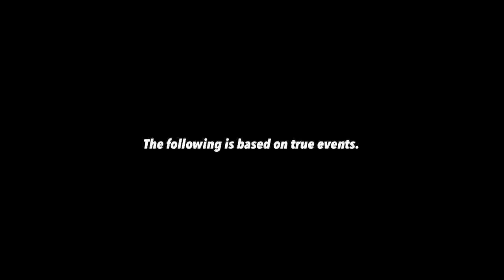SUPERHUMAN ORIGIN STORY [TRAILER]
The footage in this film is authentic, and has been pieced together to tell the story of three youtubers and their experience. OriginStoryDoc chronicles the unexplained events of 2009.

Follow us on Instagram @knuckleheadztv